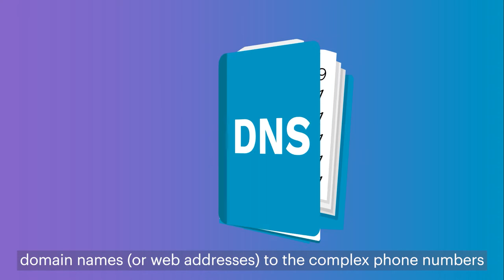Defenz DNS Firewall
InternetNZ has built a DNS firewall for Kiwis.

The Defenz DNS Firewall combines New Zealand hosted DNS infrastructure, Canadian hosted controller systems and local and international threat feeds. It lets your customers enjoy the power of the Internet with confidence.

Our Defenz DNS Firewall adds a cost-effective and low-maintenance layer to your security strategy by:

- monitoring and analysing DNS traffic
- keeping a blacklist of known harmful sites
- preventing your customers connecting to those sites
- preventing phishing attacks

Defenz can even stop malware already on your network from accessing the Internet.